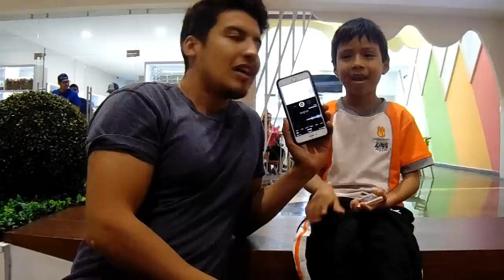¿DE DONDE VIENEN LOS BEBES?